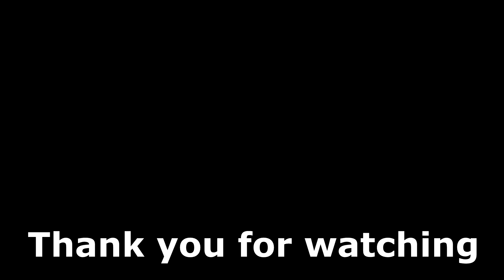Call of Duty Mobile : New Update รีวิวของรางวัล Rank Season 5 !! (Official Trailer)